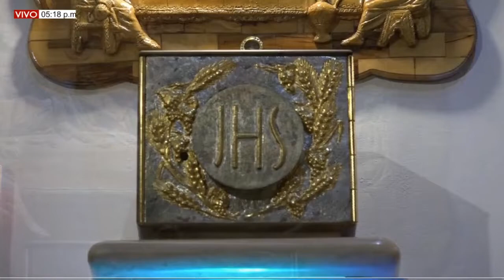SUBELE VOLUMEN A TU FE MIÉRCOLES (28/09/2022) CON RENÉ SILVA.